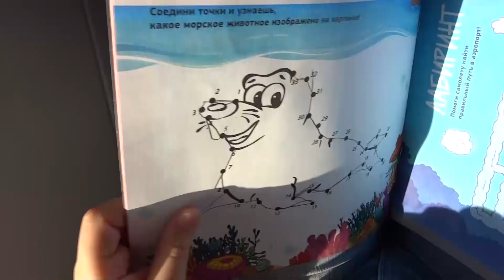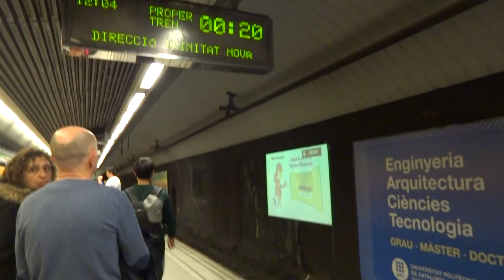Испания 2017 отпуск. Из Салоу в Барселону